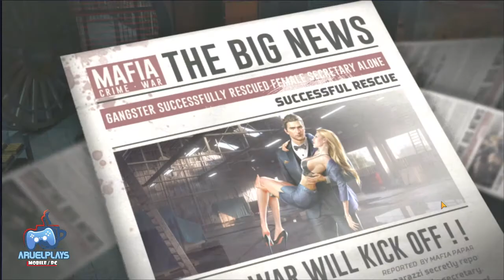Mafia Crime War | Mobile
Mafia: Crime War is a mafia-themed MMO strategic card game. You'll play the role of an FBI agent from a mafia family, whose father was assassinated by the syndicate, a new and upcoming criminal organization that has invaded your family territory. At such a crucial moment, you have returned to safeguard and revive your family, recruiting a variety of gangsters, committing crimes, and crafting business strategies, all to remove the obstacles in your way and seek revenge for your father, becoming the new godfather in the process.

Comment and Suggest..